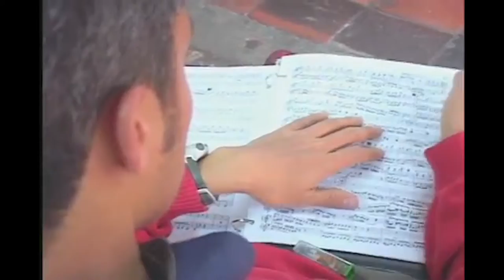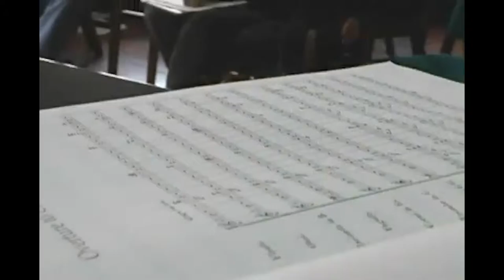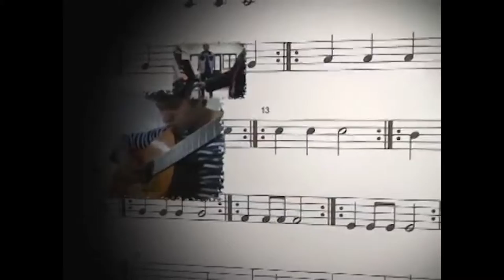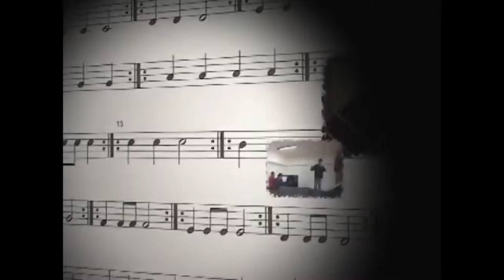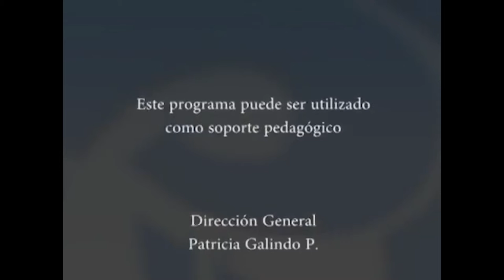Colombia Creativa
La octava temporada del programa institucional Historias con Futuro inicia con un capítulo donde se evidencia el trabajo de la Facultad de Bellas Artes y la Licenciatura en Música de la Universidad Pedagógica Nacional que viene realizando con el proyecto de profesionalización: Colombia Creativa.

Este proyecto es una gran apuesta del Ministerio de Cultura, en asocio con el Icetex, el Ministerio de Educación y la Asociación Colombiana de Facultades de Artes (Acofartes); que busca promover bienestar y calidad de vida de los artistas, a partir del reconocimiento profesional de quienes hacen parte del sector artístico y cultural a través de la profesionalización que brinda la Universidad Pedagógica Nacional a músicos de cuatro regiones: Orinoquía, Amazonía, Cundinamarca y Boyacá.

cap 179